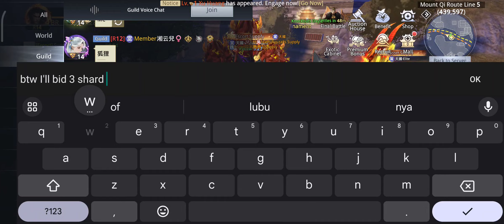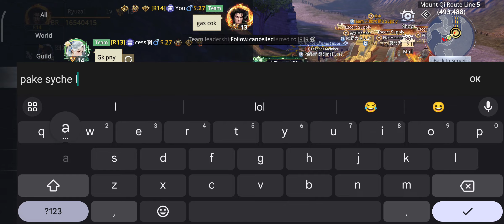Guild Event 1 September 2023 Guild Escort ( S17 S23 S27 S31 ) - Dynasty Legends 2